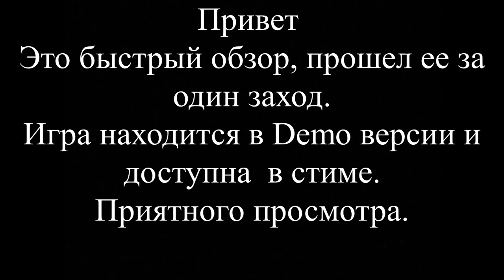Обзор Despot's Game(DEMO)